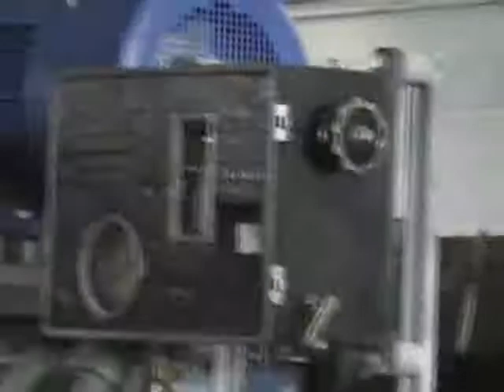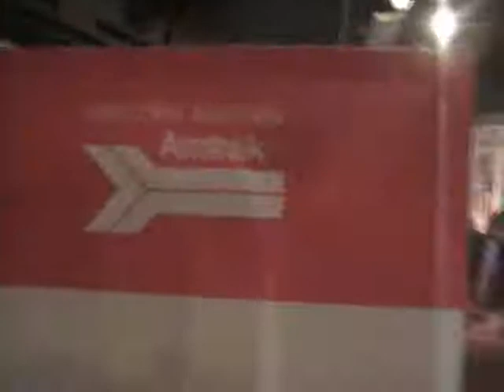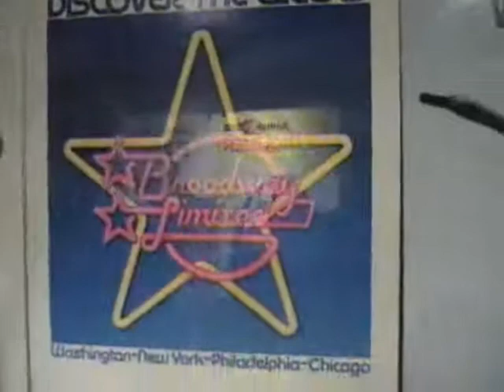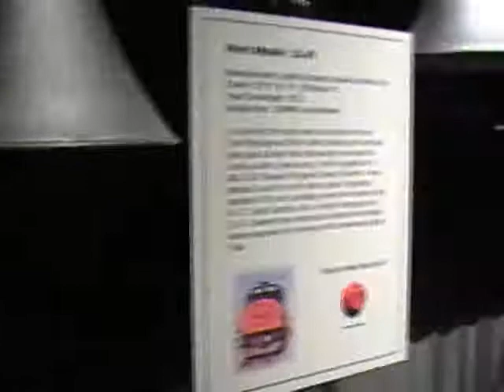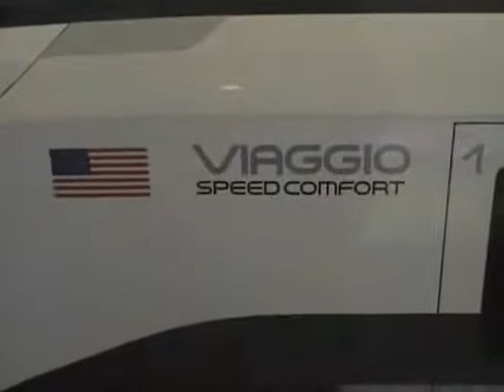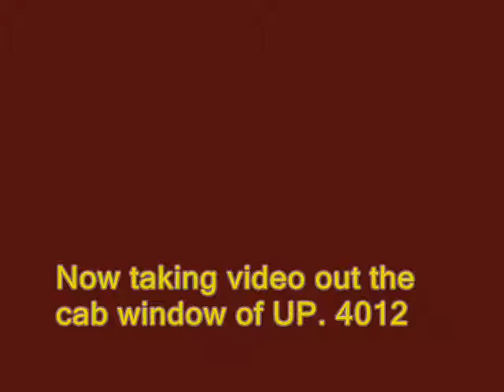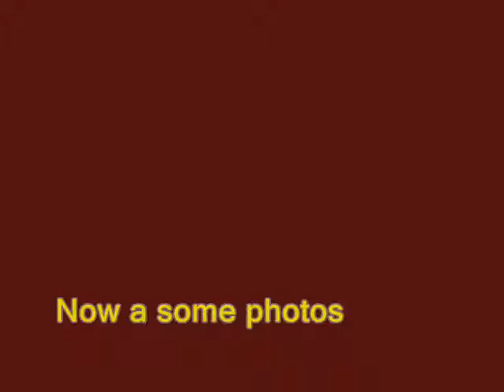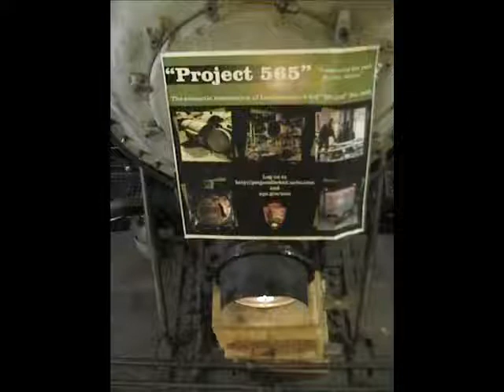Steamtown NHS. Lackawanna Rail Fest Saturday September 3, 2011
The title tells it all.
Len.